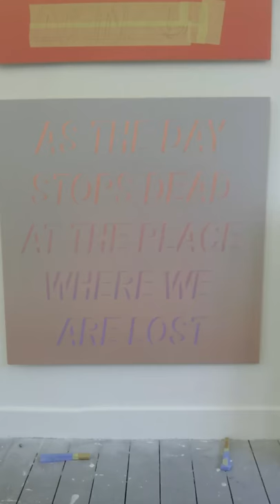Painting with Samuel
Miserable Painter Samuel has shown me a secret of being a successful artist.